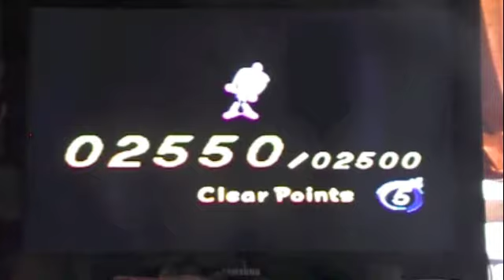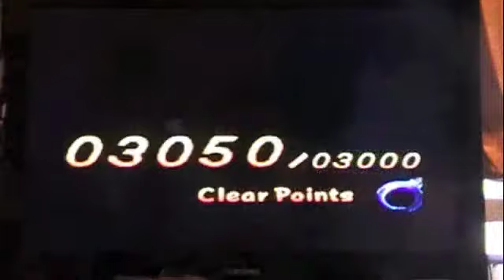Bomberman Hero part 4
Enter Nitros